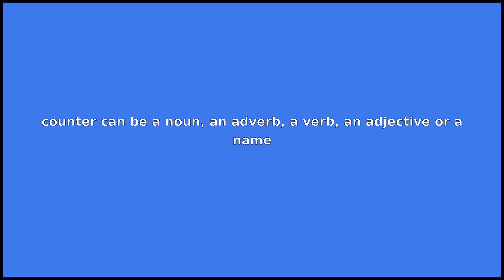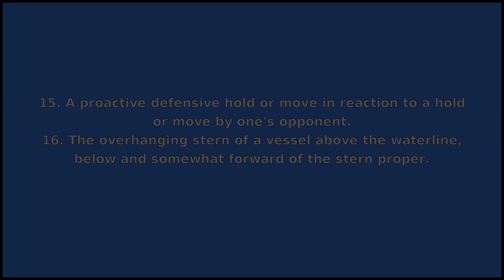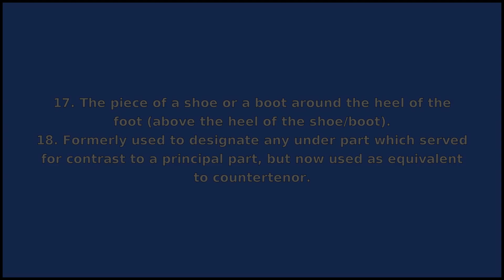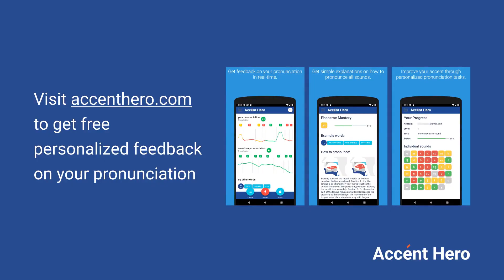COUNTER - Meaning and Pronunciation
How to pronounce counter?

This video provides examples of American English pronunciations of counter by male and female speakers.
In addition, it explains the meaning of counter through a dictionary definition and several visual examples.

IPA Transcription of counter is /kˈaʊntɚ/.

Definition of counter according to Wiktionary:
counter can be a noun, an adverb, a verb, an adjective or a name

As a noun counter can mean:
1. One who counts.
2. A reckoner; someone who collects data by counting; an enumerator.
3. An object (now especially a small disc) used in counting or keeping count, or as a marker in games, etc.
4. A telltale; a contrivance attached to an engine, printing press, or other machine, for the purpose of counting the revolutions or the pulsations.
5. A variable, memory location, etc. whose contents are incremented to keep a count.
6. A hit counter.
7. A table or board on which money is counted and over which business is transacted.
8. A shop tabletop on which goods are examined, weighed or measured.
9. In a kitchen, a surface, often built into the wall and above a cabinet, designed to be used for food preparation.
10. In a bathroom, a surface, often built into the wall and above a cabinet, which holds the washbasin.
11. Any stone lying closer to the center than any of the opponent's stones.
12. The prison attached to a city court; a compter.
13. A class of word used along with numbers to count objects and events, typically mass nouns. Although rare and optional in English (e.g. "20 head of cattle"), they are numerous and required in Chinese, Japanese, and Korean.
14. Something opposite or contrary to something else.
15. A proactive defensive hold or move in reaction to a hold or move by one's opponent.
16. The overhanging stern of a vessel above the waterline, below and somewhat forward of the stern proper.
17. The piece of a shoe or a boot around the heel of the foot (above the heel of the shoe/boot).
18. Formerly used to designate any under part which served for contrast to a principal part, but now used as equivalent to countertenor.
19. The breast of a horse; that part of a horse between the shoulders and under the neck.
20. The enclosed or partly closed negative space of a glyph.
21. An encounter.

As an adverb counter can mean:
1. Contrary, in opposition; in an opposite direction.
2. In the wrong way; contrary to the right course.

As a verb counter can mean:
1. To contradict, oppose.
2. To return a blow while receiving one, as in boxing.
3. To take action in response to; to respond.
4. To encounter.

As an adjective counter can mean:
Contrary or opposing.
As a name counter can mean:
Surname.

If you'd like to test your pronunciation of counter, check out Accent Hero's real-time pronunciation feedback tool: